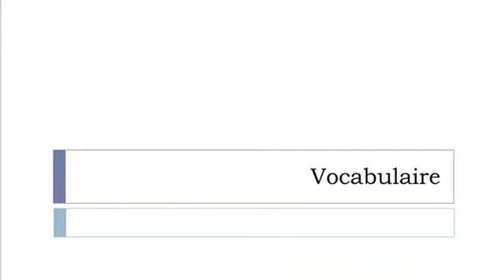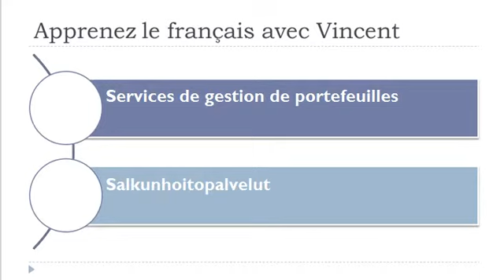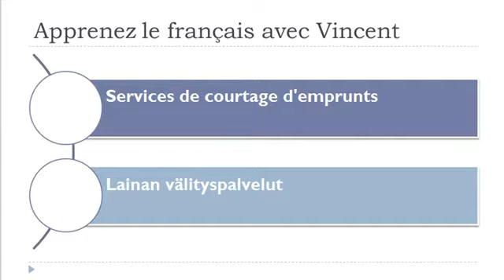Opi ranskaa = Sanasto = Pankkipalvelut